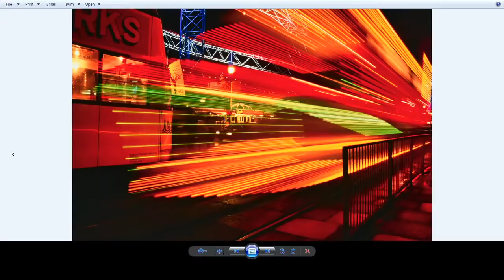Grays' Live Stream - Secondhand Nikon Haul & Wishlist !